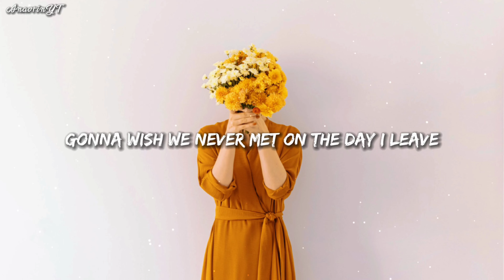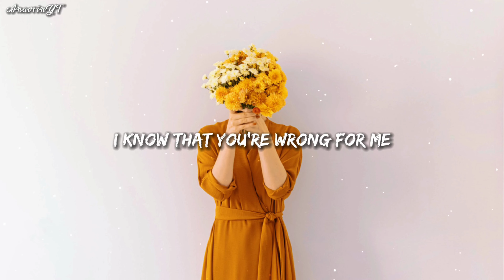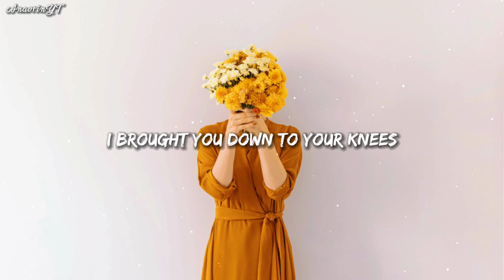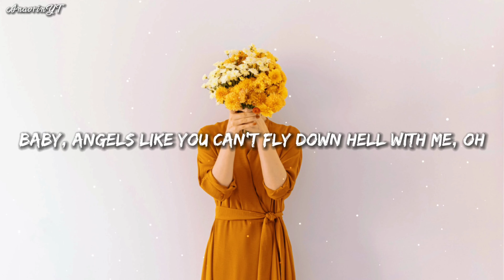Miley Cyrus - Angels Like You (Lyrics)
Lyrics:🎵

[Post-Chorus]
Ah, oh
Ah, oh